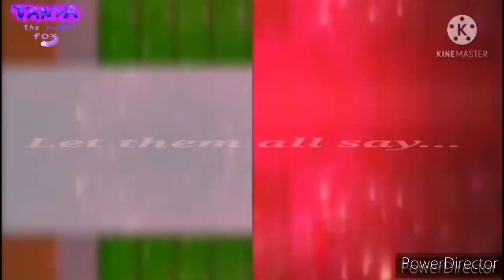Hey lolita! | animation meme (ft. Cassandra from pico's school) [a little flash warning I quees?]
This shit took my days and I didn't sleept until 2 am just to finish it

And yes, a new content on this channel WOAHHHHH

I don't wanna say more shit here because Im tired af I need to sleep-

I don't remember the name of cassandra's creator let's just say cassandra belongs to whoever that person is-

Original meme is private

If the links aren't there that means Im gonna edit it sooner

Also sorry about this part
0:13-0:16 I forgot the skull on her hoodie lmao

Goodnight peebs Imma sleep the fuck up

LEGGO MAH EGGO #5114